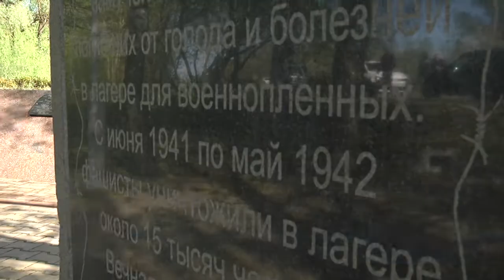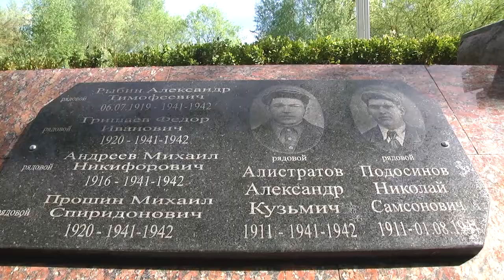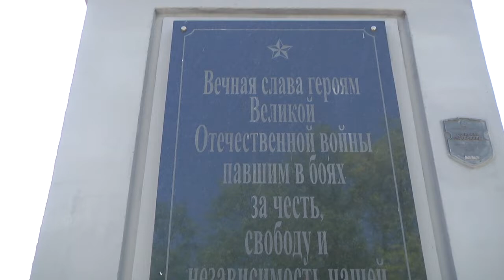2020-05-07 г. Брест. Возложение венков у братской могилы лагеря «Ревир». Новости на Буг-ТВ.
Возложение венков у братской могилы лагеря -госпиталя «Ревир» и в микрорайоне Южный.
75 лет Великой Победе. И  сегодня мы с гордостью вспоминаем тех, кто ковал её с 1941 по 1945-й. Мужественных защитников, сильных духом и верой в себя. Путь к победе был трудным и долгим. Небывалой жестокостью и болью, невосполнимыми потерями и разрушениями наполнены все 1418 дней и ночей Великой Отечественной войны. «Беларусь помнит. Помним каждого» - и маленькой крупицей нашей благодарности, как дань памяти героизму советского народа,  в городах и селах организуются митинги,  мы идем к памятникам и обелискам, к братским могилам, воинским захоронениям, чтобы поклониться героям, подарившим нам Победу. Сегодня участниками памятной церемонии стали   депутаты Палаты представителей Национального собрания Республики Беларусь, руководство Московской администрации и областного объединения профсоюзов, общественных объединений.